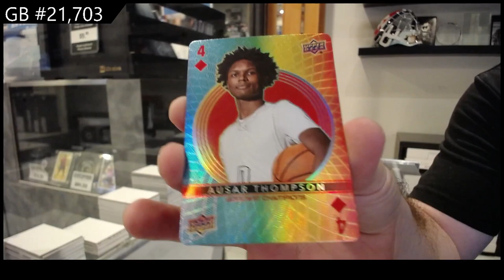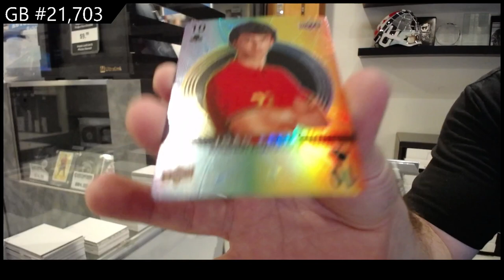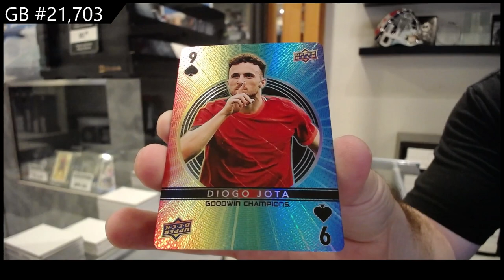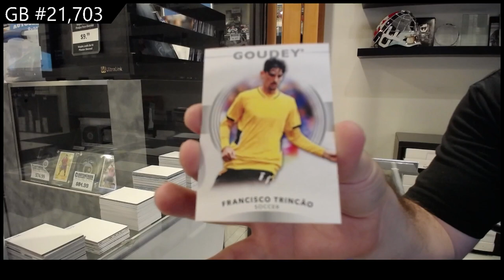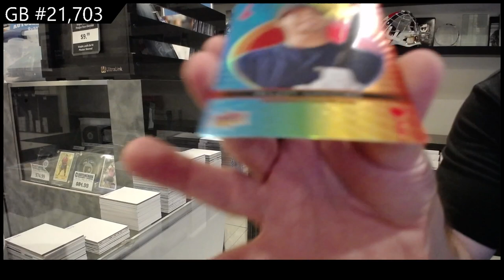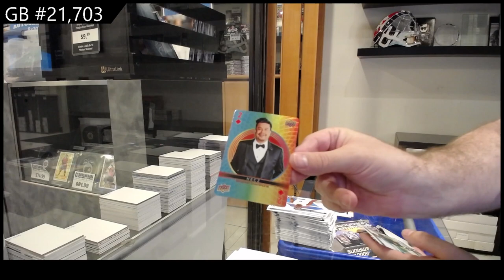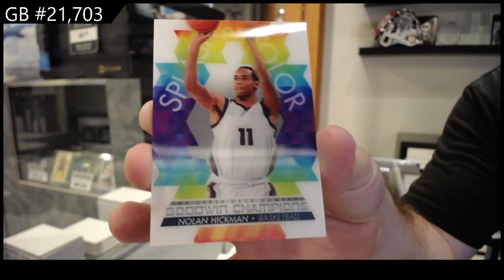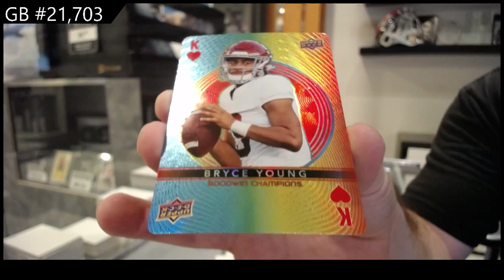2022 Upper Deck Goodwin Champions 2 Box Break - CNC GB #21,703